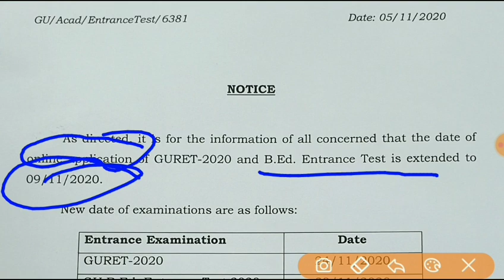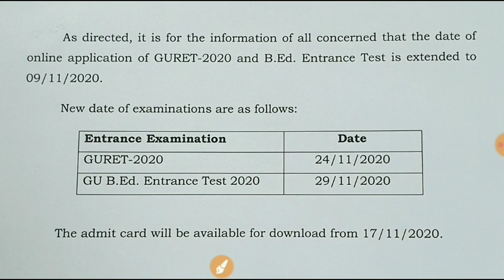Guwahati University B.Ed Entrance 2020 Exam Date&Online Apply Date extended|Exam Date on 29 November